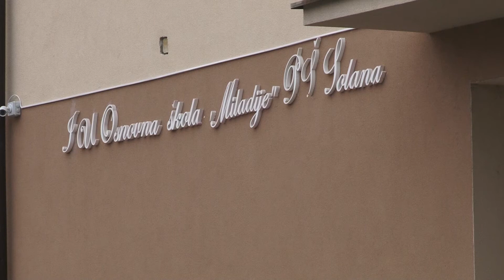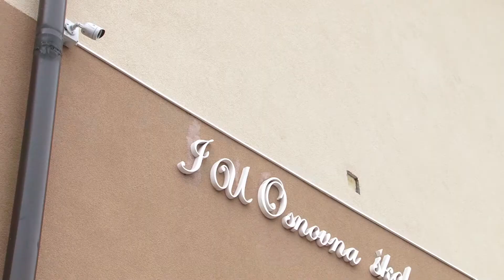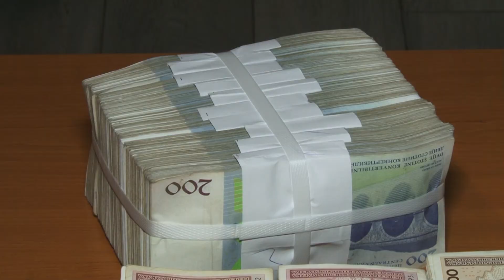Eko-akcije područne škole Solana: Uređeno dvorište za eko-učionicu - 28.10.2020.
Zajedničkim angažmanom menadžmenta škole,Vijeća roditelja i donatora, dvorište područne  škole Solana dobilo je novi izgled. Realizovane su akcije sadnje cvijeća i drveća te postavljene nove klupe za odvijanje nastave na otvorenom.